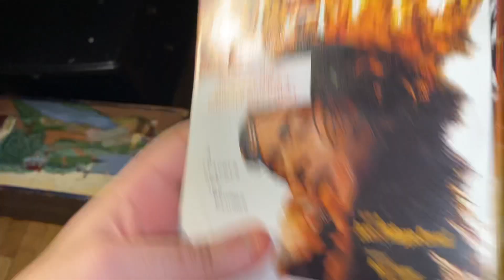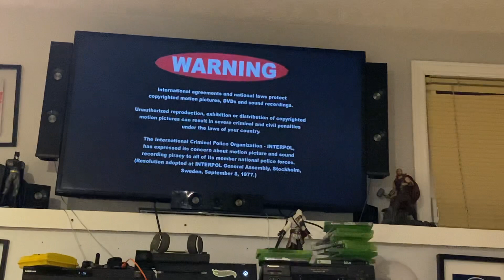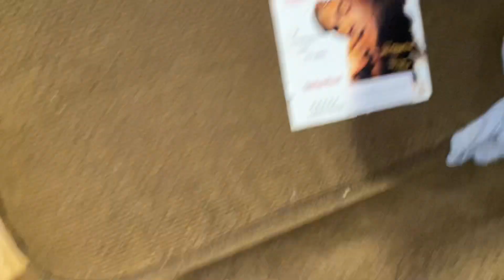Opening to Dede 2009 DVD (French Copy)